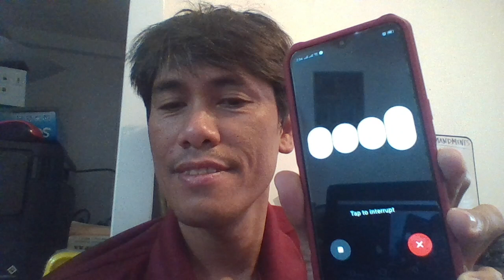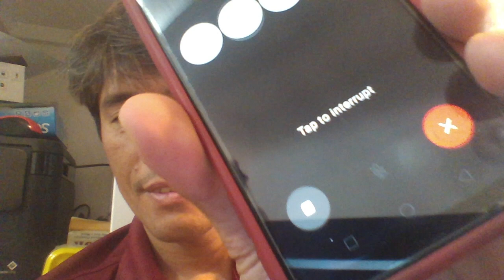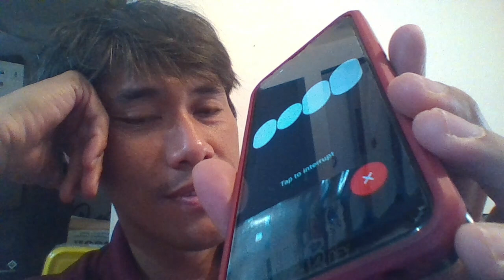chatgpt reciting bible verses